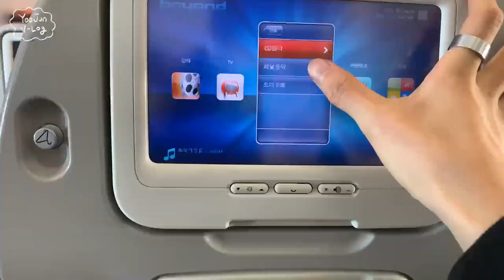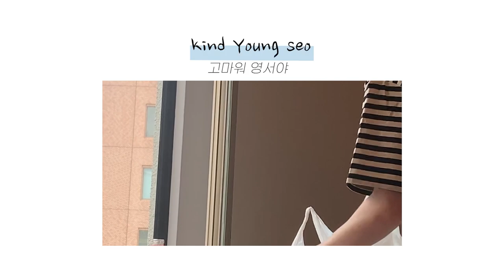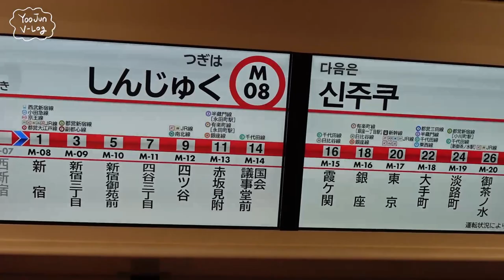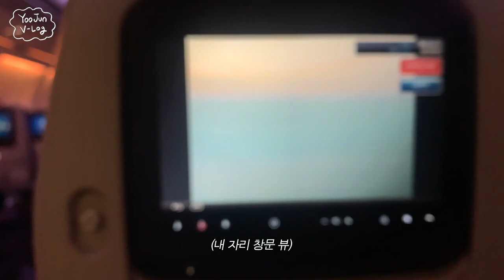BAE173(비에이이173) - YOOJUN's Vlog In Japan (ENG)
BAE173(비에이이173) - YOOJUN's Vlog In Japan